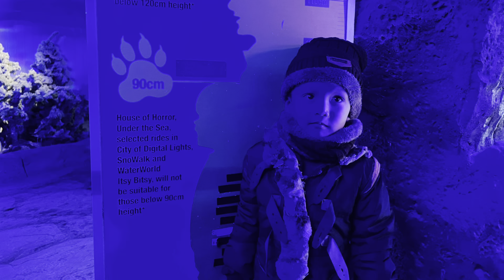Snow Walk at ICT Shah Alam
Credit for songs:
1) Shaun feat Conor Maynard - Way Back Home
2) Alan Walker, Sabrina Carpenter & Farruko - On My Way
3) Ed Sheeran - Perfect
4) Awie & Ziana Zain - Senja Nan Merah